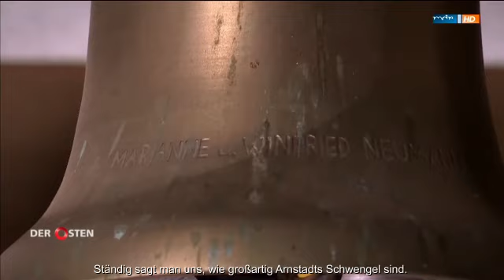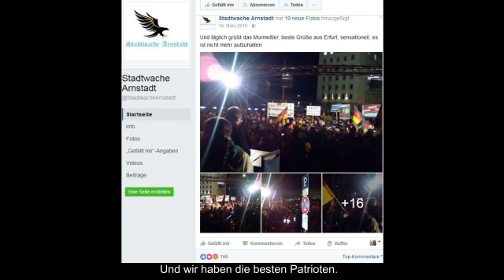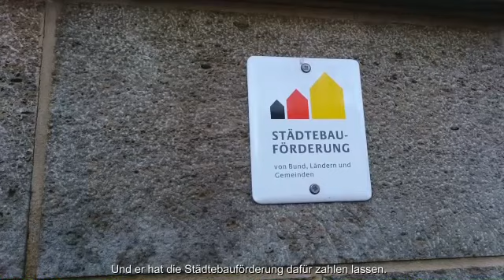Arnstadt Second - a city welcomes Trump in his own words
A Dutch Late Night Show ("Zondag met Lubach", hosted by Arjen Lubach) made a video for the American President, so that in the future the motto will be: America first, The Netherlands second.
Many countries followed to apply for this job

But why only countries? Isn't Arnstadt great enough, to be second on its own?

Quellen:
Verwendung im Rahmen der freien Benutzung durch Satire
1) Arnstadt - wunderbar verwandelt
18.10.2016 | 30 Min. | MITTELDEUTSCHER RUNDFUNK
2) Stadt. Land. Bach. - der Imagefilm für Arnstadt
Published on Jun 29, 2016